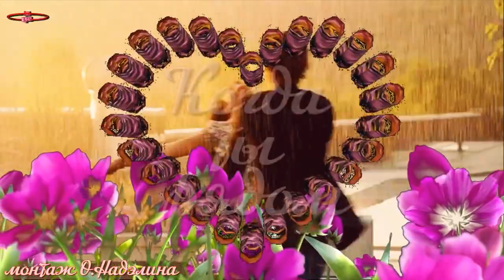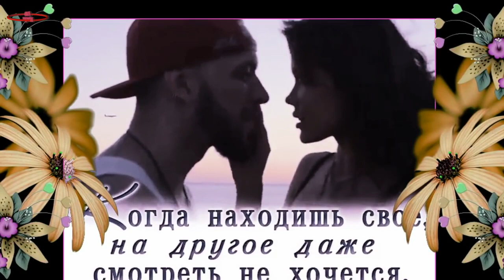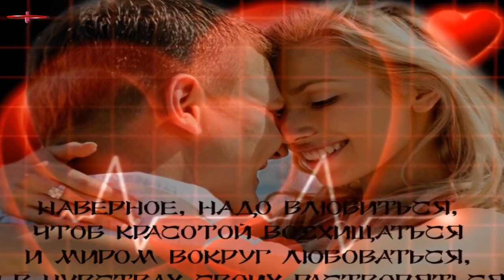Песня супер!!! КОГДА ТЫ РЯДОМ Елена Мороз